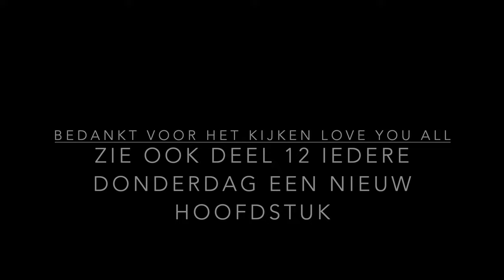Deel 11 GEHEIME LEER - SPIRITUELE ONTWIKKELING - KOSMISCHE BEWUSTZIJN STUDIE SAINT GERMAIN